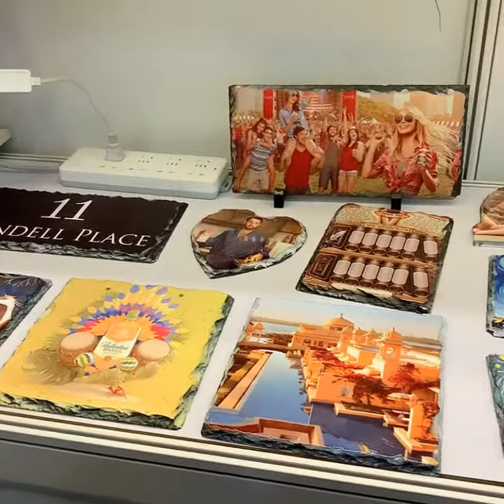Leadsub Personalized Rock Slate Photo Custom DIY Picture Plaque Frames for Wedding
Your favorite photograph will look stunning on this natural photo slate plaque. The natural edging makes each plaque unique, creating an impressive display for any home. Your plaque includes black plastic stands/feet and the natural rock makes your plaque suitable for both an indoor or outdoor decoration